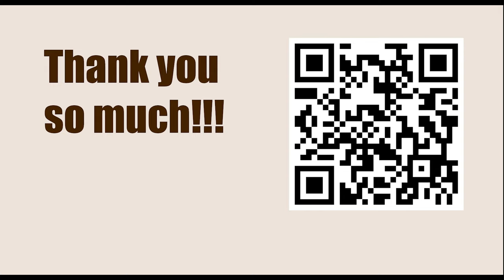Robert James Fischer vs Ulf Andersson, Exhibition Game, Siegen 1970